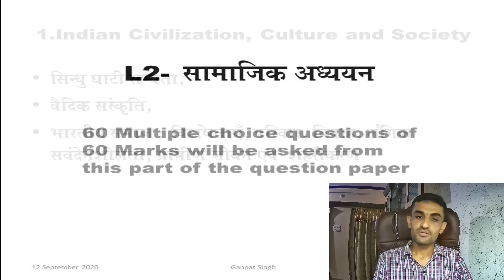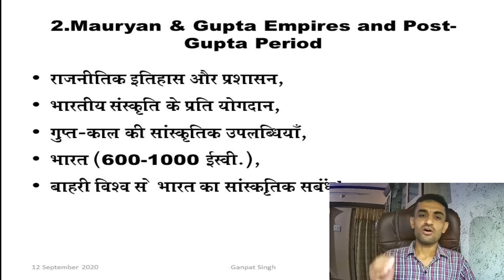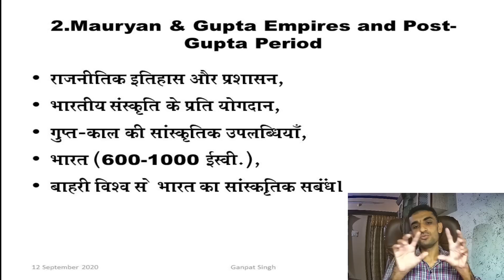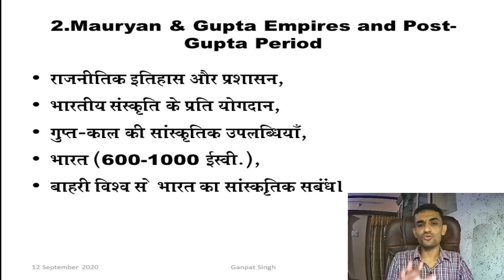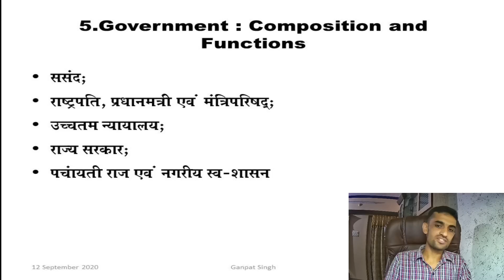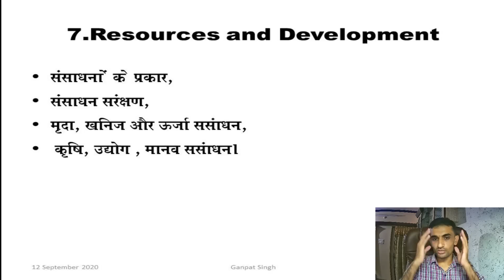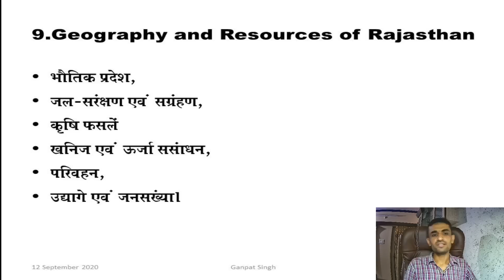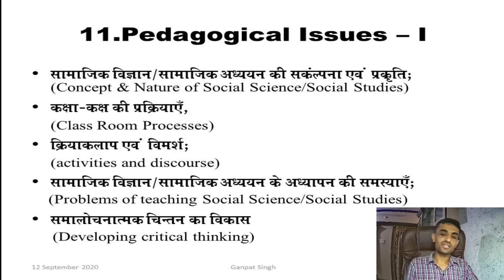REET L2 सामाजिक अध्ययन भाग ( हिंदी, सँस्कृत, अंग्रेजी और सामाजिक विषय) के पाठ्यक्रम का विश्लेषण।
प्रिय विद्यार्थियों,
इस वीडियो में  REET L2 - सामाजिक अध्ययन भाग के पाठ्यक्रम का विस्तृत विश्लेषण  बिंदुवार तरीके से किया गया हैं। सामाजिक अध्ययन वर्ग में  हिंदी,सँस्कृत,अंग्रेजी व सामाजिक विषय के अभ्यर्थी शामिल होते हैं। इस वीडियो की पीडीएफ मेरे टेलीग्राम चैनल पर अपलोड कर दी जाएगी।